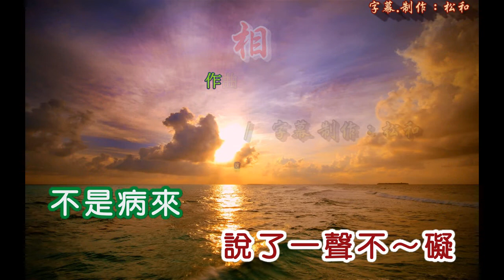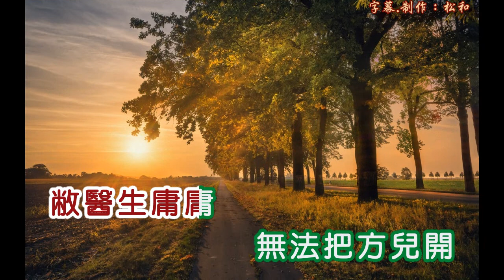奚秀蘭 ~ 賣相思